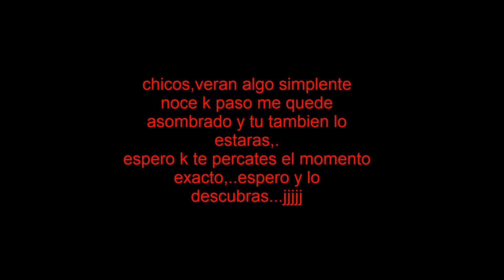!k paso en esta partidas hay opnis o que, /INCREIBLE/DOMINISOY,YT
HOLA CRACKS Y GAMERS ACA LES DEJO UN NUEVO VIDEO DE FREFIRE EN ESTE VIDEO LES TRAIGO UNA BUENA PARTIDA K ME SAQUE K NO ME CREERAN A MENOS K LO VEAS CRACK..
VE EL VIDEO SI TE GUSTO Y QUIERES SEGUIR VIENDO MAS VIDEOS ASI  SUBCRIBETE A MI CANAL  DALE LIKE SI TE GUSTO EL VIDEO Y COMPARTELO CON TUS AMIGOS Y FAMILIARES PARA K LO VEAN IGUAL... Y RECUERDEN K USTEDES SON MIS FANS #1 MIL GRACIAS POR APOYARME  CRACKS.( LOS QUIERO UN MONTO)